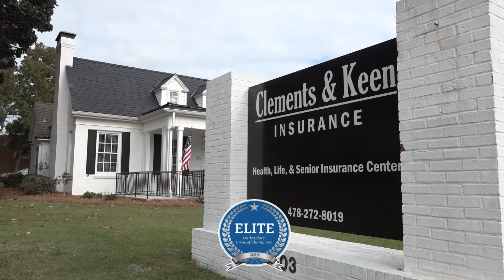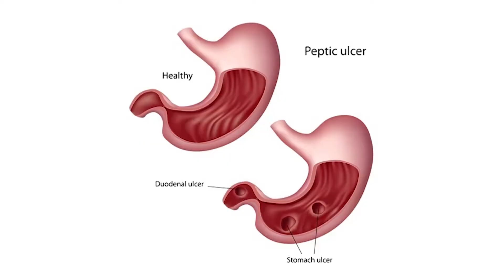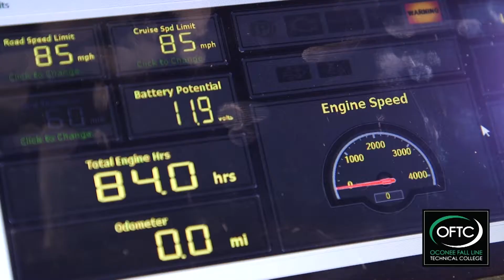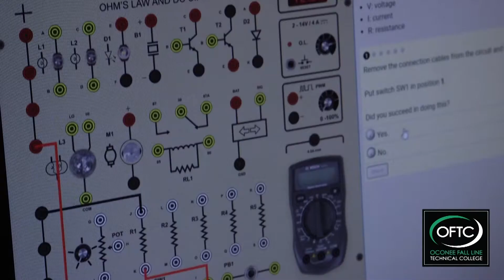2022 GHSA AAAA Semi Final State Duals Champions West Laurens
2022 GHSA AAAA Semi Final State Duals Champions West Laurens